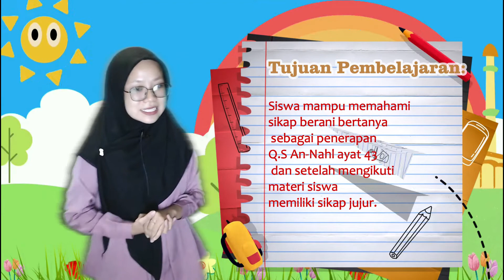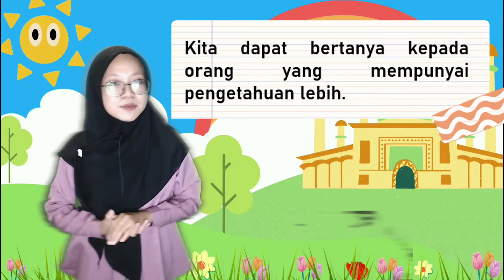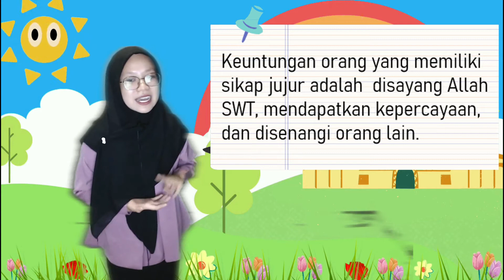[AQIDAH] | Kelas 2 | Berani Bertanya Dan Jujur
[INFO PPDB]
MARI BERGABUNG BERSAMA KAMI DI TAHUN AJARAN 2021/2022

atau hubungi
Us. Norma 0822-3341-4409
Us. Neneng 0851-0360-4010